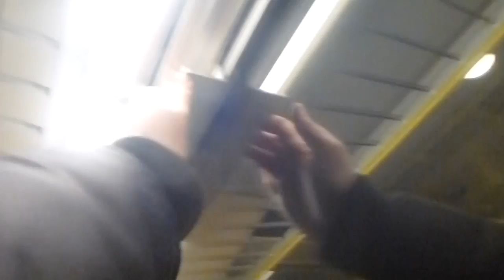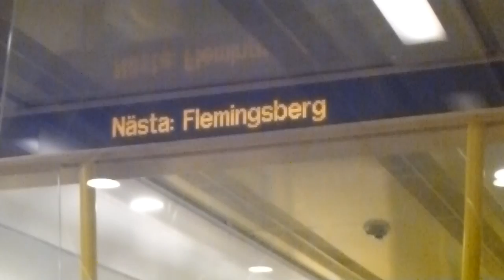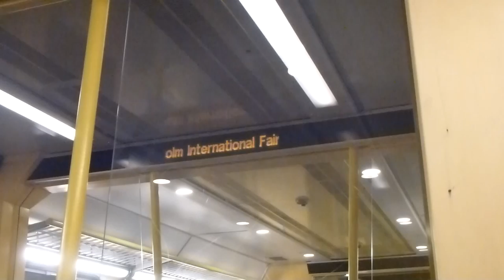Stockholm Commuter Rail X10 train ride: Tumba-Älvsjö